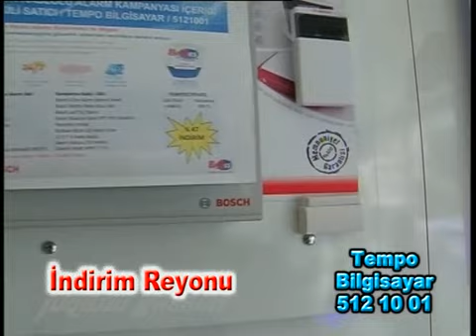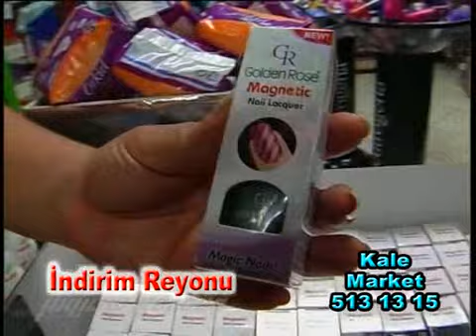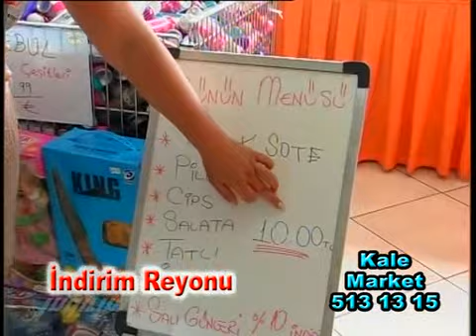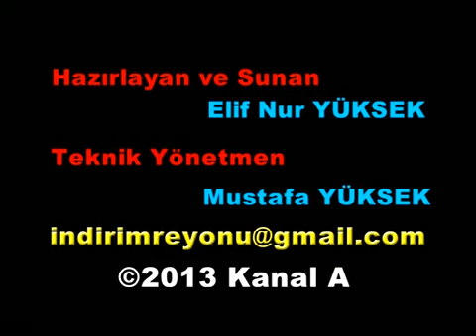indirim reyonu 3.sezon 29. Bölüm 12 Mayıs 2013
Oktay elektrik, Tempo Bilgisayar, Avcı Restaurant, Kale Market